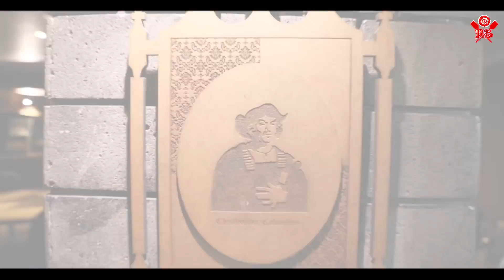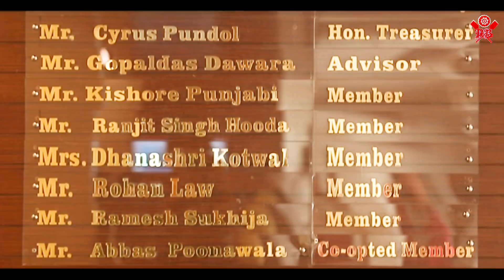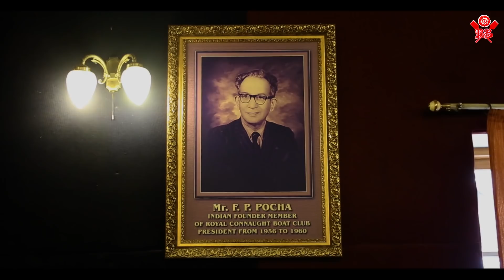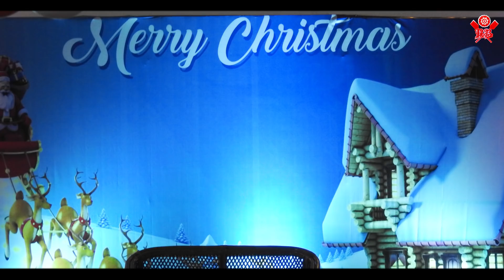Royal Connaught Boat Club | Best International Documentary | SK Art's Presents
Our Second Entertainment House
Other Documentary -
Royal Connaught Boat Club
Director/Editor - Shiva Bagul
writer- suvarna-shekhar sharma
camera- Suresh Sathe, Avi Ghuge, Sham Ibitdar
Backround music- Parag Phadkar